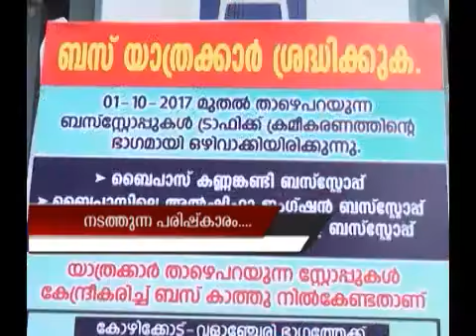1 news part 1